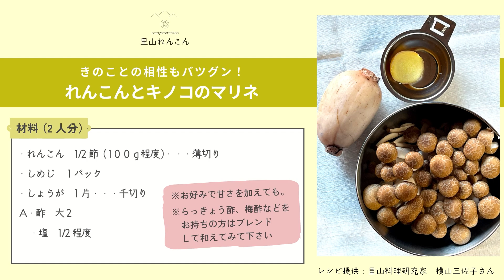しょうがたっぷりでさっぱり！れんこんときのこのマリネ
れんこんときのこのマリネ

・れんこん　1/2節（1００ｇ程度）・・・薄切り
・しょうが　1片・・・千切り
・A：酢　大２、塩　1/2程度
※お好みで甘さを加えても。
※らっきょう酢、梅酢などをお持ちの方はブレンドして和えてみて下さい

【作り方】
１． しめじ、れんこんを一緒に茹でる・・・少量の水で茹でることで、栄養を逃しません。